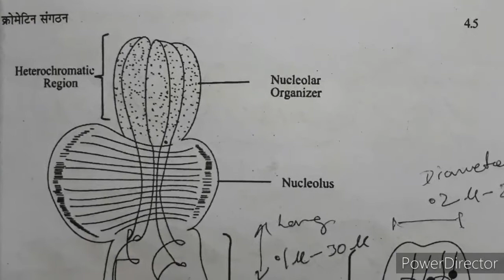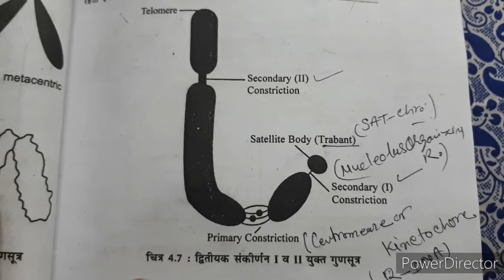Structure of chromosome